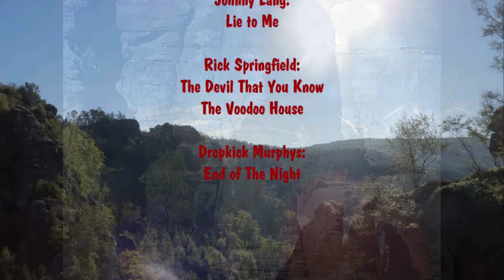Skalne miasta Bad Schandau i Hreńska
Dla miłośników "łazęgi" górskiej. Jest to rejon skalnych miast gdzie przy fajnej pogodzie można pospacerować w pięknych krajobrazach. Region bardzo ciekawy z wieloma trasami o różnym stopniu trudności.Szczególnie druga część  z rejonu Bad Schandau  jest ciekawa.